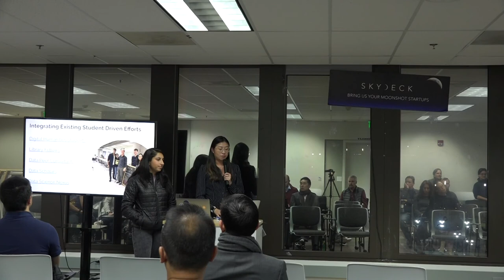010-03 - Jahnavi Singh & Emily Liu / Peer Consulting - UC Berkeley Cloud Meetup 010 (Jan 28, 2020)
Jahnavi Singh & Emily Liu will be speaking about the Data Peer consulting program.